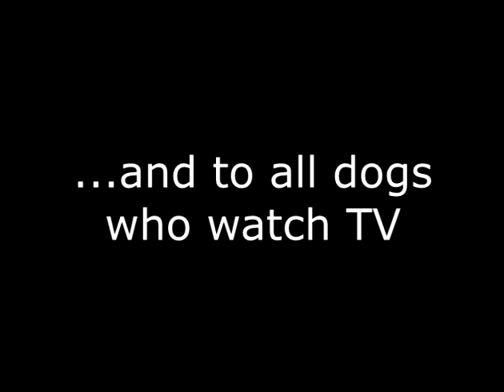Freddie the Dog Watches TV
Freddie, a 13-year-old English Setter, watches a video about cats. He looks behind the TV to see where they went, but he can't find them. Freddie wonders, "How did they get inside the TV? Where are they hiding? Why can't I smell them?"